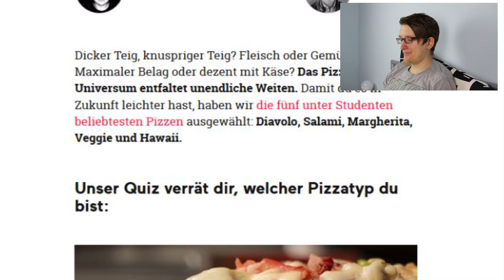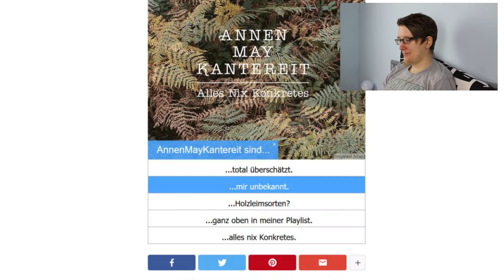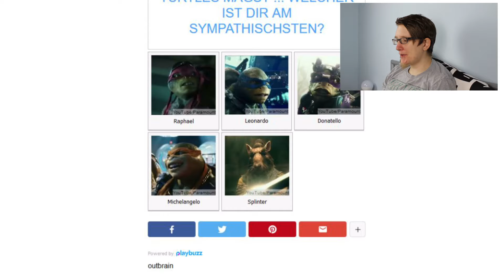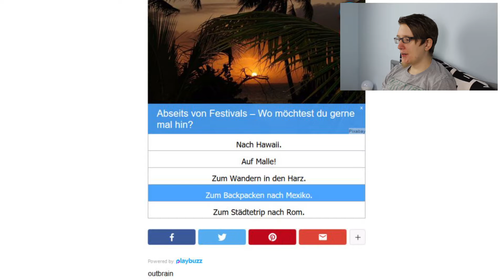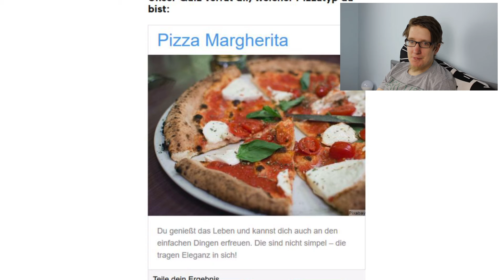Welche PIZZA ist euer FAVORIT? (Test) | Fragen Freitag | 90er World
Heute geht es um PIZZA in diesem Test erfahren wir welche Pizza unser Favorit wäre aus den beliebtesten Pizzen Diavolo, Salami, Hawai, Veggie oder Magherita!

*Meine Kamera
*Mein Mikrofon
*Mein Schnittprogramm